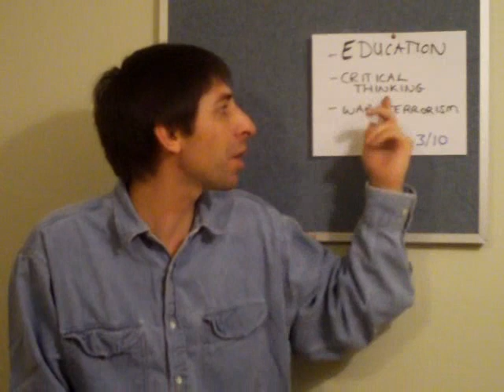VLOG/Rant on Education - Critical Thinking - War on Terrorism